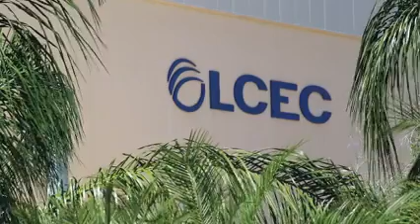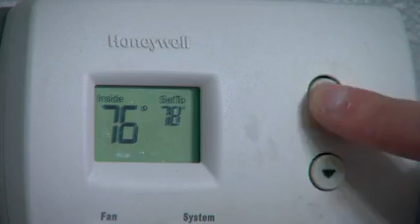Energy bills on the rise for LCEC customers